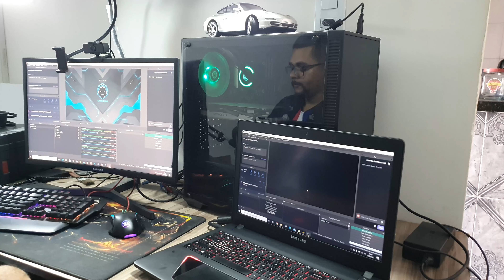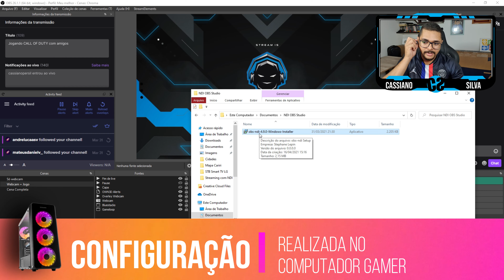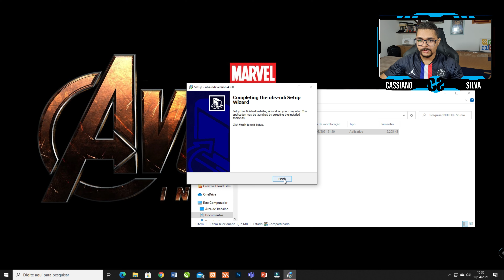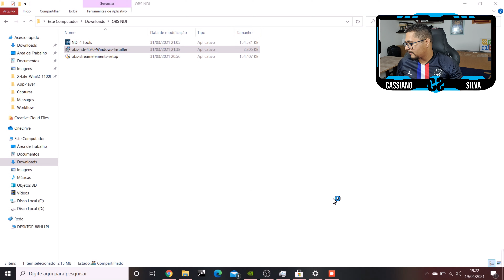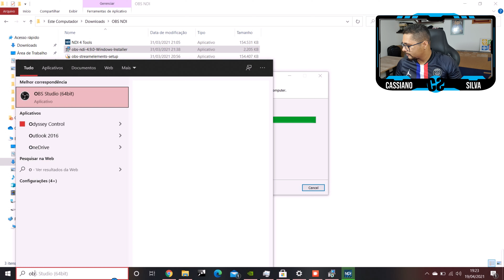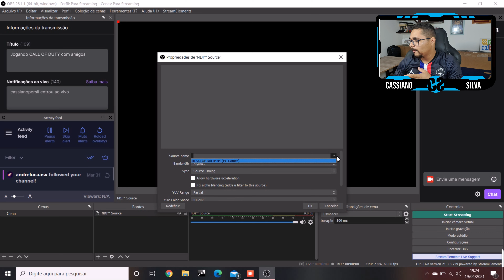COMO FAZER STREAMING COM DOIS COMPUTADORES E SEM PLACA DE CAPTURA | Método com programa NDI!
Vídeo muito TOP mostrando para vocês de uma forma prática e fácil de como está realizando sua Stremings sem precisar de placa de captura, tudo feito pela rede de sua casa, e com dois computadores com um programa chamado NDI.

Quer mais vídeos assim? Deixa seu comentário que logo logo trarei mais deste conteudo!

Créditos:
Cassiano Silva